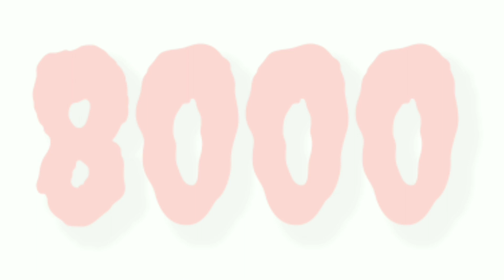number band thousands | number counting